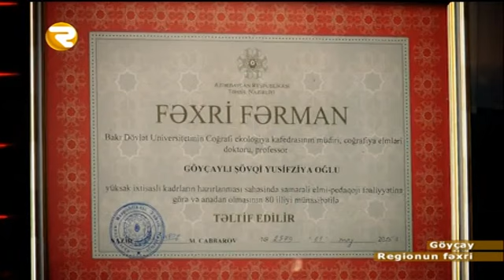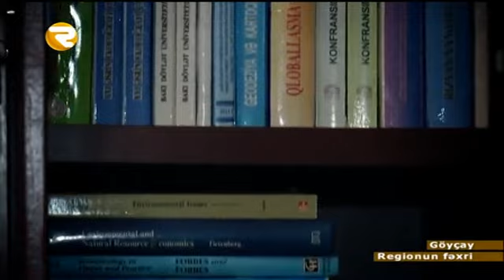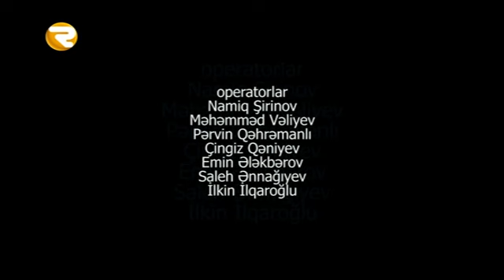REGİONUN FƏXRİ Şövqi Göyçaylı 27 02 2016 Region TV